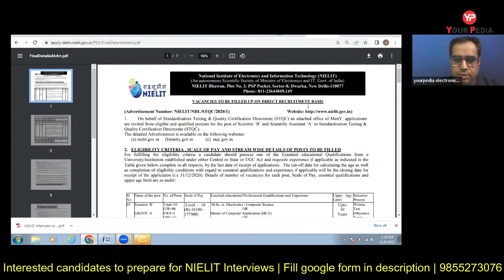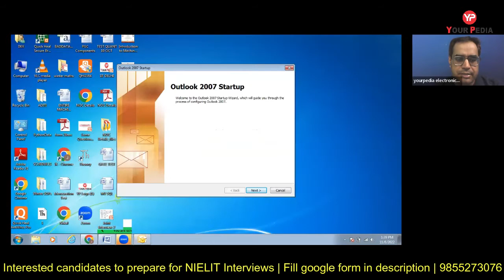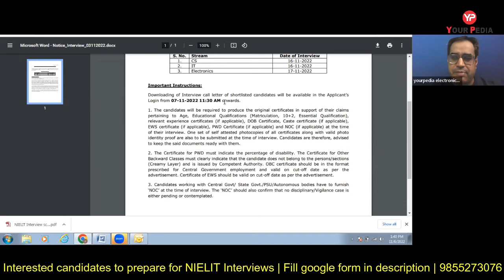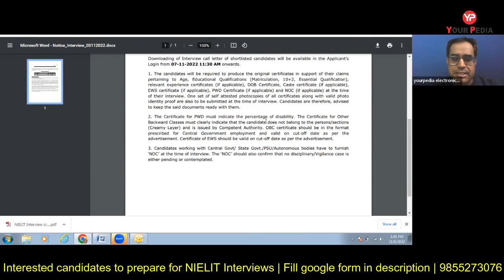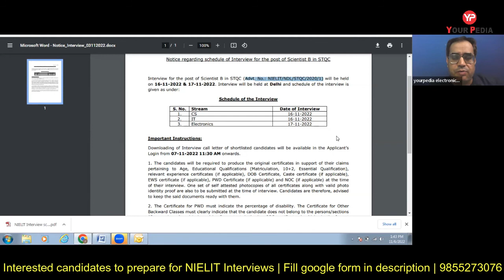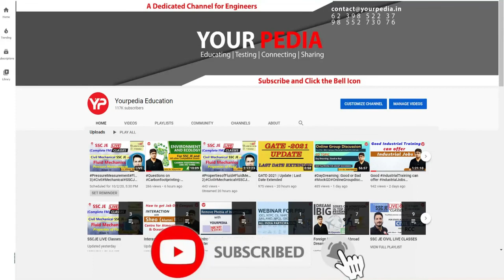NIELIT Scientist B Interview schedule announced | Interview preparation & guidance program